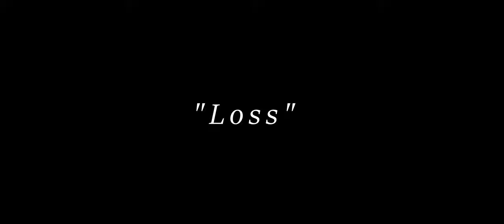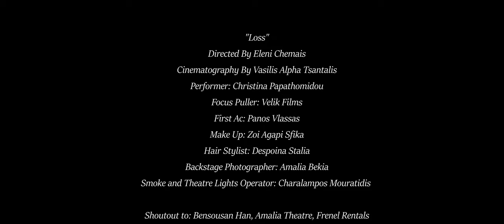"Loss" (Official 4k Movie)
Directed by Eleni Chemais
Cinematography by Vasilis Alpha Tsantalis
Performed by Christina Papathomidou
Focus Puller: Velik Films
First AC: Panos Vlassas
Smoke Operator/Theatre Light Operator: Charalampos Mouratidis
Backstage Photos: Amalia Bekia
Make up Artist: Zoi Agapi Sfika
Hair Stylist: Despoina Stalia
(An Xvi Production)

Shot on BlackMagic 6K Pro with Sigma 18-35mm T2 Cine
Shoutout Frenel Rentals for the equipment!

Locations: Amalia Theatre and Bensousan Han